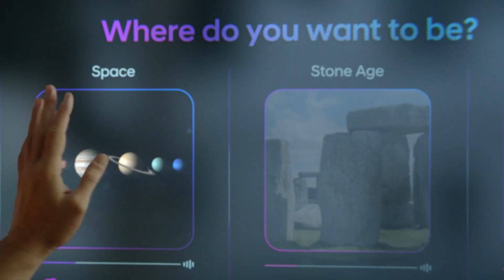Hyundai | Hyundai x CES 2022 | Expanding to New Realities with Metamobility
We are here to expand human reach with robotics technology. To unlimit the human beings physical limitations.

This is about a future in which robotics will complete the metaverse by connecting the virtual world with reality, and eventually overcome the physical limitations of movement regarding time and space.

At CES 2022, Hyundai is showing a world in which robotics not only cover physical motion, but also are smart access platforms for the metaverse as 'Metamobility'.
Imagine an ecosystem expanding mobility’s role onto new realities in metaverse world.

Expanding to New Realities with Metamobility.